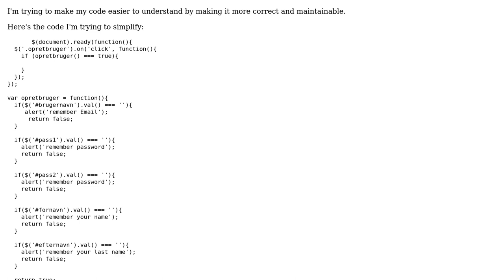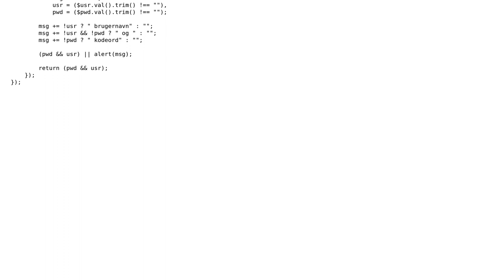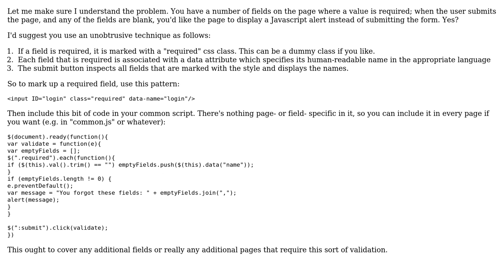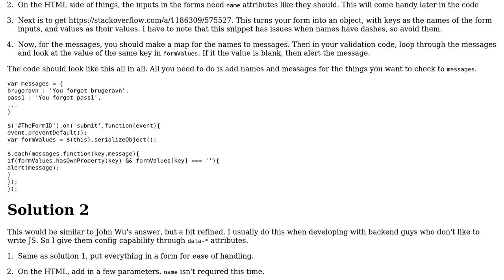Code Review: Displaying alerts for blank fields (2 Solutions!!)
Code Review: Displaying alerts for blank fields

With thanks & praise to God, and with thanks to the many people who have made this project possible! | Content (except music & images) licensed under CC BY-SA | Music | Images & others | With thanks to user Joseph user John Wu user Jesper Petersen user Jamal and the Stack Exchange Network Trademarks are property of their respective owners. You are responsible for your own actions.